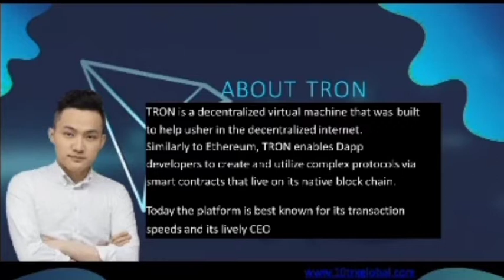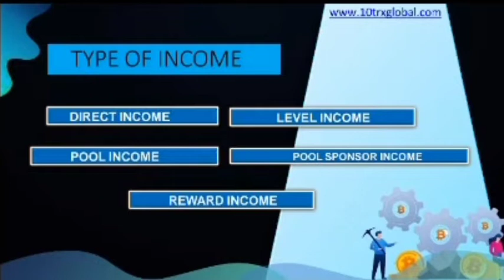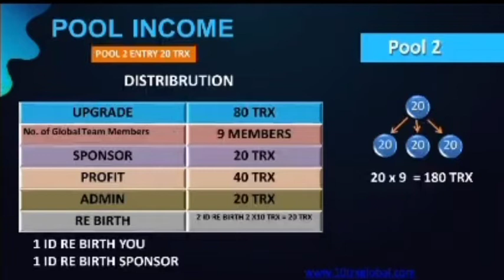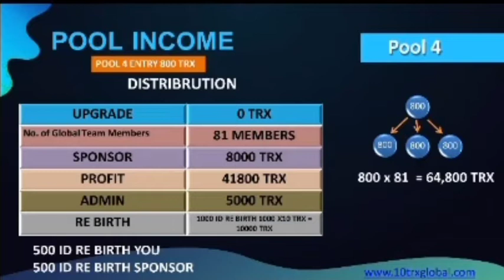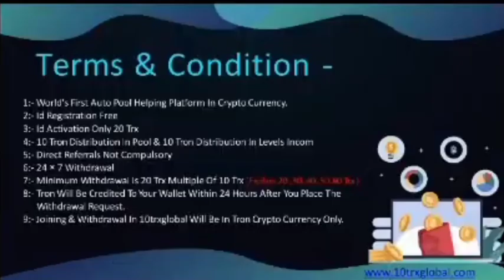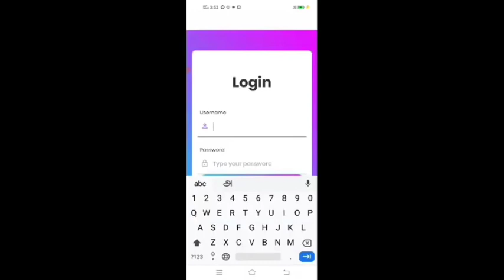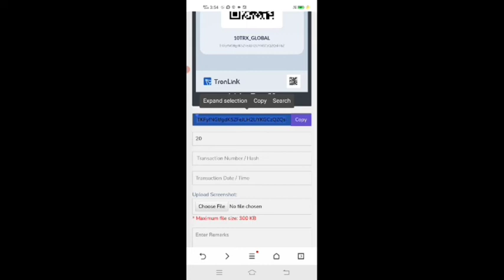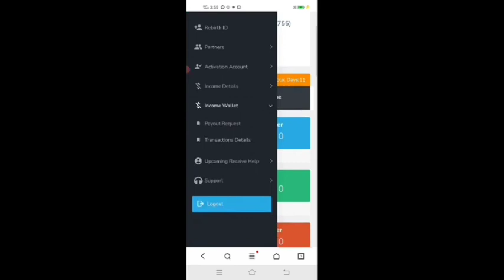10 TRX Global PLAN IN KANNADA 89319 57695 HOW TO ID REGESTER & ACTIVE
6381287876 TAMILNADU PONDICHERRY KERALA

*Welcome in 10 TRX Global*

 *New Launching project TRX Base*

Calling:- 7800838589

 👉🏽Joining Fee *20 TRX*
👉🏽Dirct. Income *3 TRX*
👉🏽 Level Income
👉🏽Auto pool incom 3*3 Matrix
 👉🏽Only 4.PooL

👇🏽 *Non Working Global pool* 👇🏽

Pool.   Income         Profit
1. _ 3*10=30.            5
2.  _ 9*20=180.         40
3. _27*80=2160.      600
4. _ *81*800=64800_ 41800*

 *For more information in detail Check Wave site * PDF File*

I'd Activation:--

 *Registration link* 👇🏽

join link

 ◆Tamil
◆Telugu
◆Malayalam
◆English
◆Hindi
◆Kannada
◆Marathi

◆MLM SOFTWARE
◆MLM BUSINESS PDF
◆MLM VIDEO